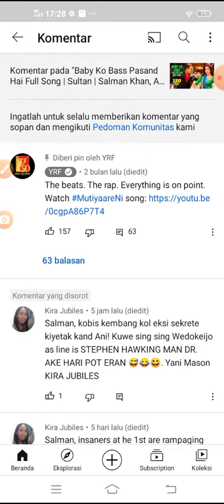HIGHLIGHTED BY YRF SALMAN KHAN & TOP FAN BADGE at FACEBOOK OFFICIAL. YANI MASON KIRA JUBILES